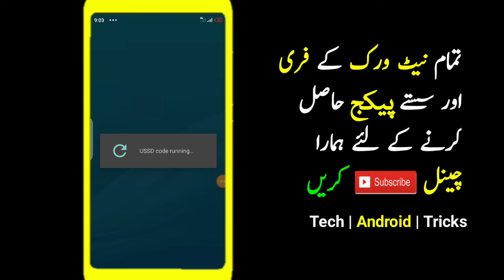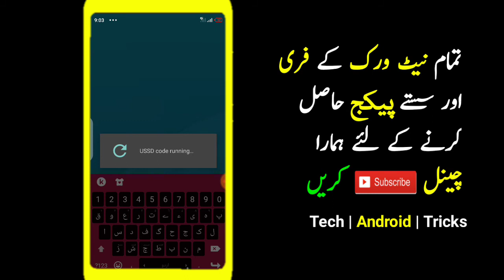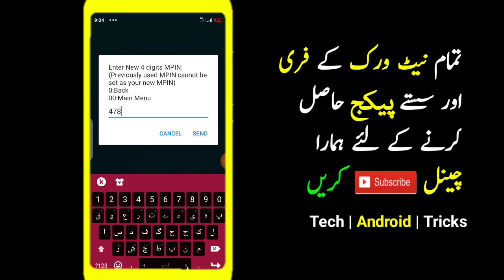JazzCash Account MPIN Change in 2021 | How to Change Jazz Cash Account PIN in 2021